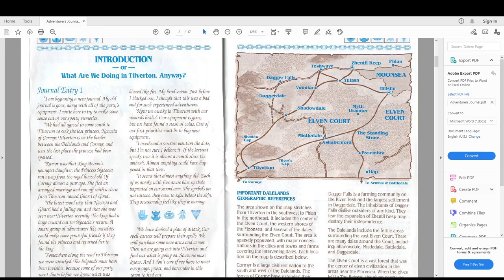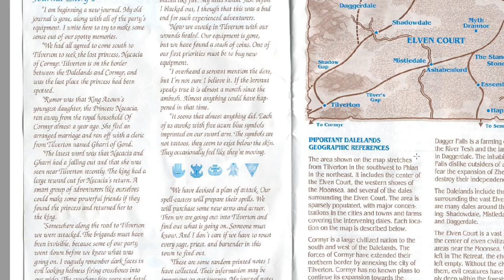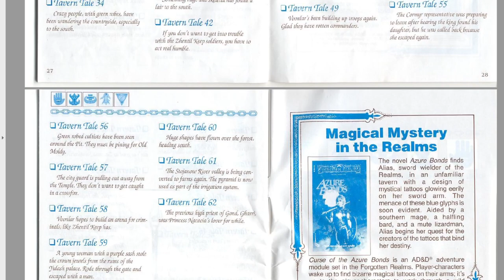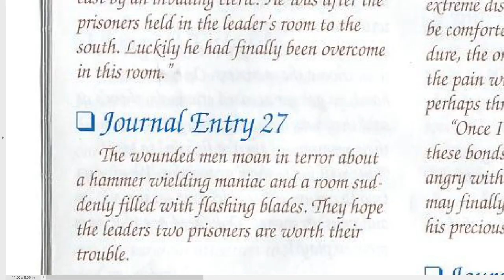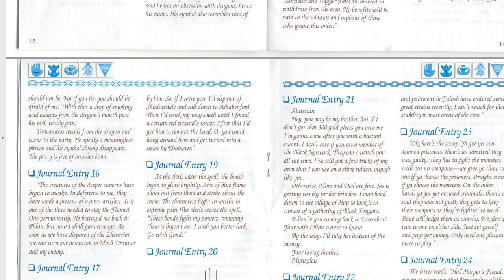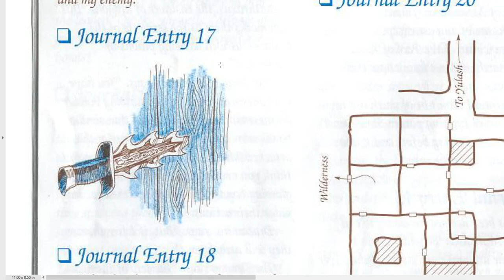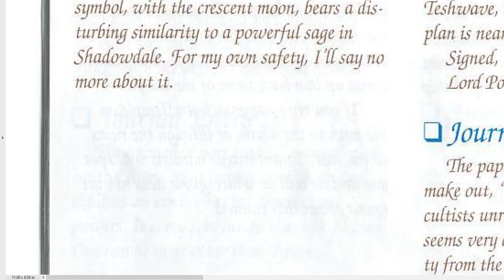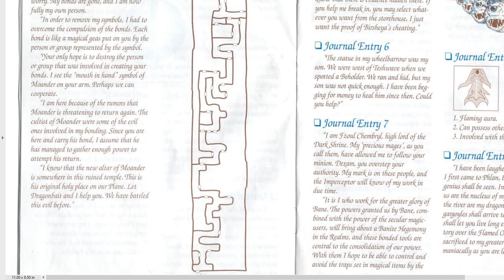Curse of the Azure Bonds (SSI, Goldbox CRPG) - Part 01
NOTE: To skip the rather lengthy intro and set up, follow the link below to 28:44 minutes in:

The sequel to Pool of Radiance, "Curse of the Azure Bonds" was developed and published by SSI in 1989.

Our party of adventurers return; Belegar, Erala, Volkmar, Scampers, Egrimm and Elspeth, as they plan to find out what has happened to the daughter of a Cormyr king. However, on their journeys they get attacked and wake up a month later with strange glowing symbols on their arms. What does it all mean?

Link to Gold Box Companion (For map and party status bar + other things)

Curse of the Azure Bonds (1989)
Recorded - 22/06/2021